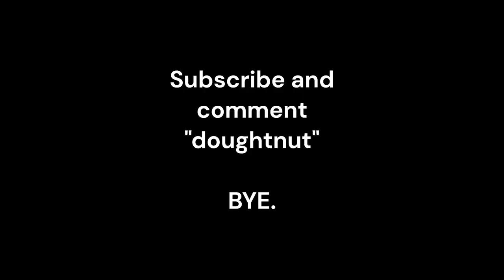World's Most VIEWED Youtube Shorts Ever...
These are the worlds most viewed YouTube shorts. They are amazing, I hope you enjoy!

Thumbnail by Ryan Leggett